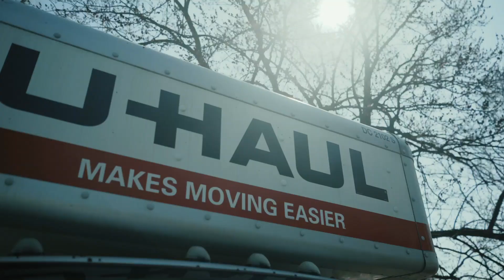2020 DAR Ramadan Appeal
As salaamu alaikum!
Please consider supporting Dar al-Rahma in our community endeavors.